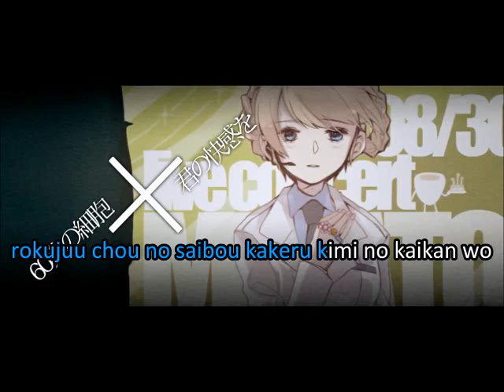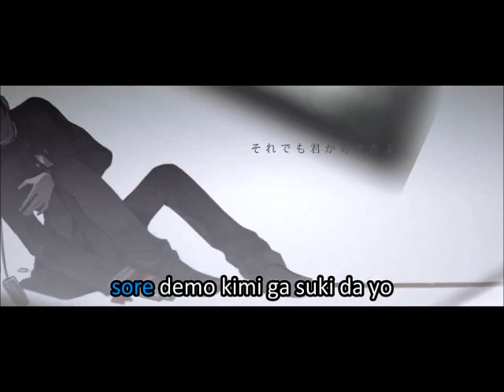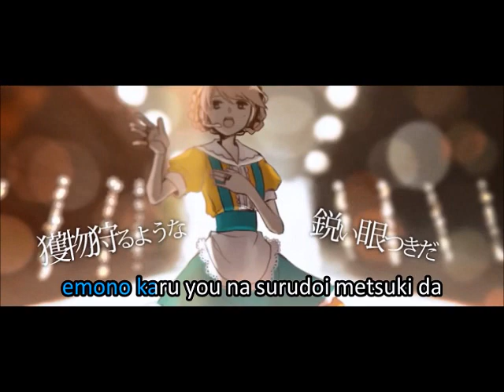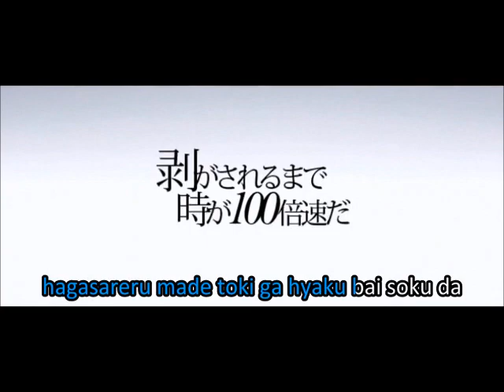[MalayaChorus*Duet] Sarishinohara [Yura*Ren呪怨]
Music & lyrics : mikitoP
Movie : CHRIS
Mix & Mastering : 友達募集P

Original voice : hatsune Miku

Cover Voices : Yura & Ren呪怨
Mix : Ren呪怨

fufufu, have a nice day~